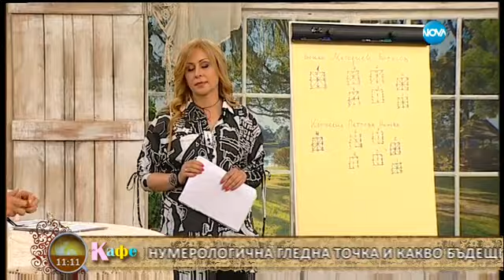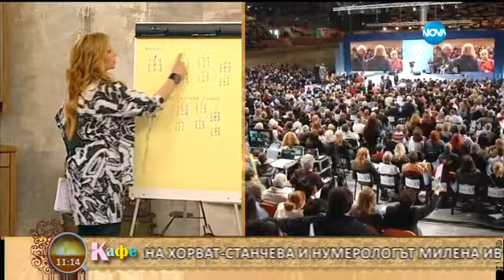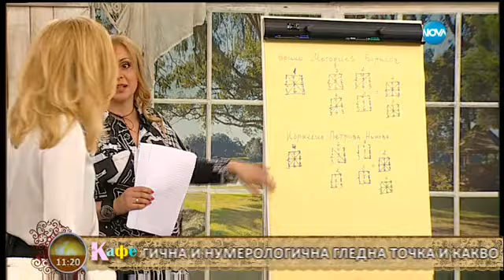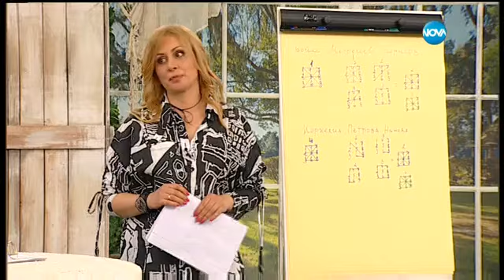Астрологична прогноза за бъдещото правителство - На кафе (27.03.2017)